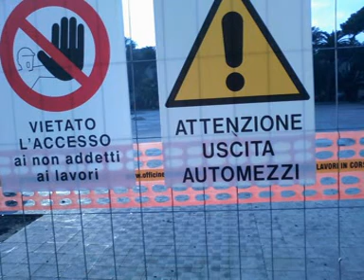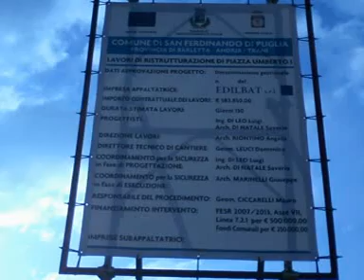San Ferdinando di puglia.....Se la gente usasse il cuore ♥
In questo periodo di crisi che c'è sperperare soldi
è un vero schiaffo alla comunità Sanferdinandese
che certamente non naviga in acque buone,
per giunta in un periodo che si affaccia al natale.
dove ci si dovrebbe avere un cuore più aperto verso la cittadinanza.
Invece cosa vediamo?
in una piazza come questa invece degli addobbi natalizi uno scempio.
Questo caro dott. SINDACO lo abbiamo ben capito che lei è uno che antepone i propri interessi personali che quelli cittadini e che per lei "magari" del natale e della "gente" non interessa nulla.
Ma in questo periodo che rientrano i nostri cari che "figura di m..." ci fa lei e chi le sta attorno vedendo in quale rovina riversa il simbolo di un PAESE?
Cosa che naturalmente bisogna sottolineare che il COMUNE mette a disposizione ben 250 mila e ripeto 250 mila euro rispondendo a chi si è rivolto a lei per un aiuto gli è stato risposto non solo MALEDUCATAMENTE
ma sottolineando CHE LE CASSE COMUNALI ERANO IN ROSSO.
E allora da dove sbucano questi soldi?
Forse li ha portati BABBO NATALE ?
Comunque a prescindere da questo le auguro a lei e a tutta la sua giunta un
Felice Natale
Dato che io almeno io ho in avanzo ancora un po' di DIGNITA'